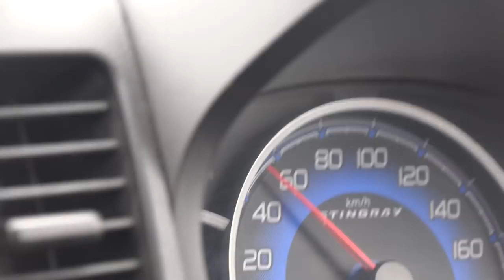सड़क की राजनीति l Politics of the Street- 1 -CCA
सड़क की राजनीति के बारे में सड़क पर इंटर्व्यू। दो नौजवान दलित नेता, जिग्नेश मेवानी और धर्मेन्द्र जाटव से चर्चा। दोनों आज की नई और उभरती दलित राजनीति पर बात करते हुए, इस बात पर ज़ोर देते हैं कि दलित आंदोलन को अब आर्थिक मुद्दों पर भी ध्यान देने की ज़रूरत है l
टीम : नकुल सिंह साहनी , पियूष नागपाल

An interview on the street, about the politics of the street. Two young Dalit leaders, Jignesh Mevani and Dharmendra Kr Jatav discuss the future of the new and emerging Dalit politics, the need for Dalit politics to engage with questions of class etc.
Crew: Nakul Singh Sawhney , Piyush Nagpal.